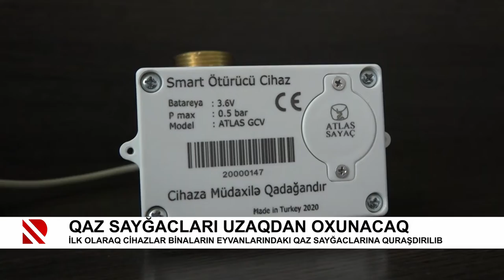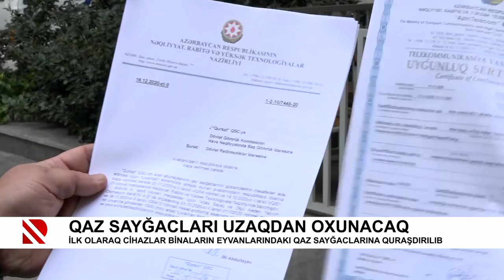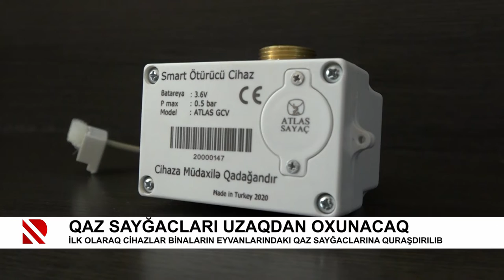Qaz sayğacları uzaqdan oxunacaq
İlk olaraq cihazlar binaların eyvanlarındakı qaz sayğaclarına quraşdırılıb